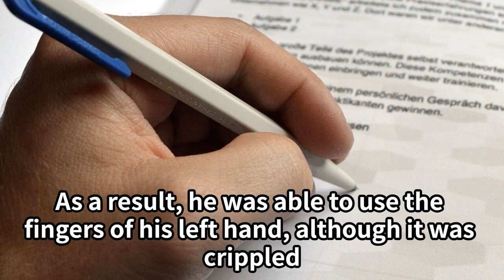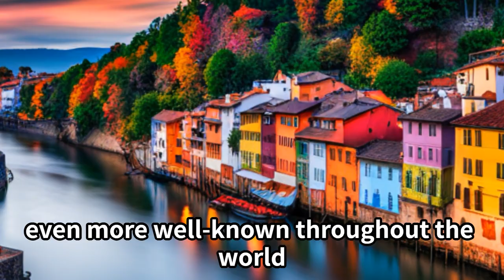The Life of Hideyo Noguchi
The following is an introduction to the life of Hideyo Noguchi and his quotes.